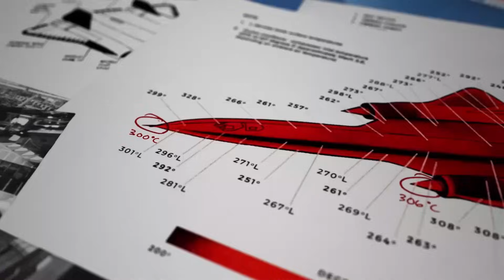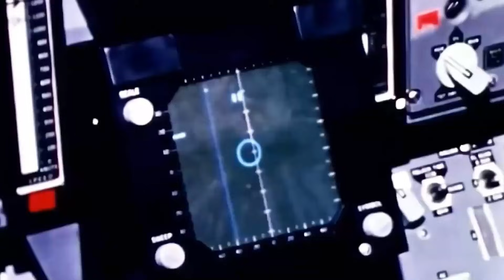The SR-71 Flight That Went Beyond 90,000 Feet With No Simulator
In 1965, an SR-71 Blackbird pilot was ordered to do the impossible.

No simulator.
No flight manual.
No margin for error.

Captain Pete Collins was told by Lockheed legend Kelly Johnson to push the SR-71 beyond 90,000 feet — into a region where aviation ends and space begins. At Mach 3, with razor-thin flight margins and untested procedures, this mission would prove whether the Blackbird could truly dominate the sky.

This video breaks down the real story behind the SR-71’s most dangerous early test flight, the engineering risks, the Cold War pressure, and the moment everything nearly went wrong when an engine failed at extreme altitude.

From titanium skin and hybrid jet engines to the human skill required to fly at the edge of space, this is one of the most intense and least-known missions in aviation history.

RS MILITARY delivers fact-driven, high-intensity military aviation analysis — breaking down real missions, advanced aircraft, and the people who pushed technology beyond its limits.

SR-71 Blackbird

SR-71 top altitude

SR-71 secret flight

SR-71 test pilot

Kelly Johnson Skunk Works

Blackbird Mach 3

Cold War spy planes

High altitude reconnaissance